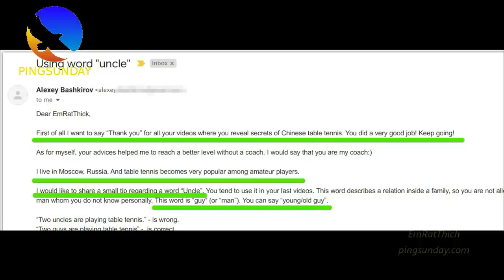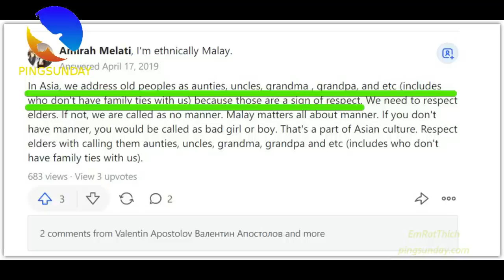Unique playing style with Japanese grip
Today, I want to present a unique playing style with the Japanese penholder grip.

Devrim Uner
Marco Malvaldi
Hellbender
Mark Afuso
Jon Ferguson
nivekkan
Keith W Heintzleman
jeffrey cook
Alexander Zaytsev
Hüseyin Adalar